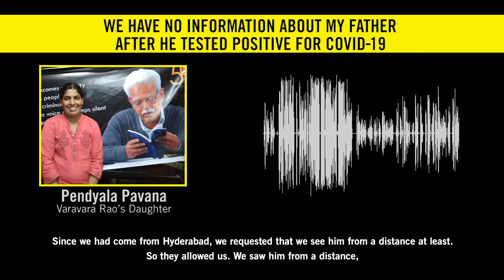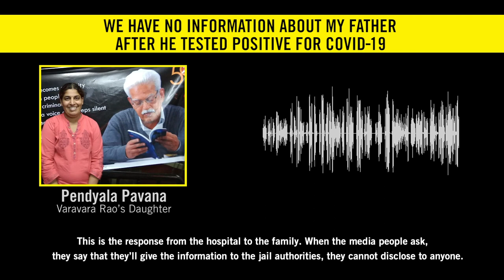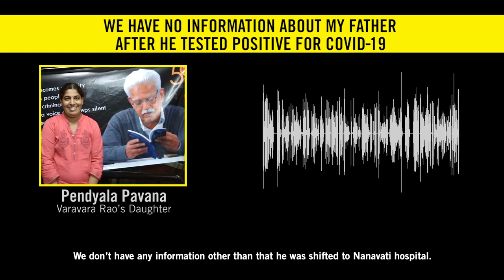Varavara Rao's Daughter: We have no information about my father after he tested +ve for Covid-19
Varavara Rao tested positive for Covid-19 on 16th July. But even after all these days, his family has not been updated about his health condition even once. Listen to Varavara Rao’s daughter Pendyala Pavana narrate on how the state has been neglecting the health of the 80-year-old activist and denying them information regarding his health condition.

You can demand the release of the Bhima Koregaon 11 activists by supporting our campaign